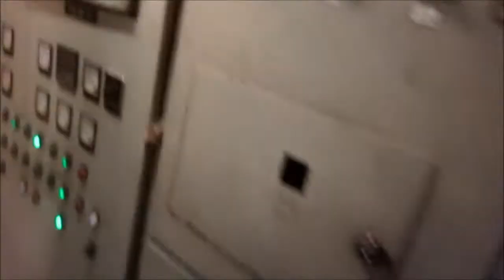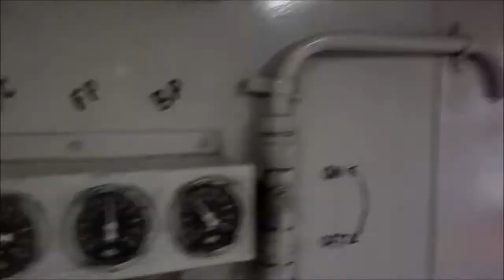LWLRRM-LHB TYPE GENERATOR CAR INTERIORS INDIAN RAILWAYS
Shot on 21st august 2016,this video shows you the interors of the EOG of 12313/14 SEALDAH NEW DELHI Rajdhani express manufactured in 2006 belonging to ER.Each coach has 2 DG sets capable of powering almost 20 lhb coaches .
Coming up are more videos during my second visit to coach care center ER Seadah.